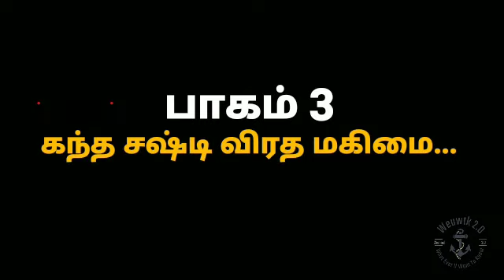சஷ்டி விரதமும் குழந்தை பாக்கியமும் - பாகம் 3 |Sashti Viratham 2020 - கந்த சஷ்டி விரதத்தின் மகிமையும்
கந்த சஷ்டி விரத மகிமைகளையும்,  விரதம் கடை அனுஷ்டிக்கும் முறைகளையும்,  விரதத்தின் பலன்களையும் இந்த வீடியோ பதிவில் பார்த்து தெரிந்துக்கொள்ளுங்கள்..

அனைவருக்கும் அனைத்தும் கிடைக்க வேண்டும்..
அதுவே எங்களுன் பேராசை..!

வெற்றிவேல் முருகனுக்கு அரோகரா..!!

கந்த சஷ்டி கவசம்..!